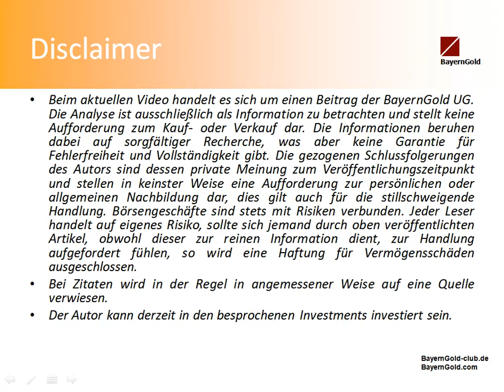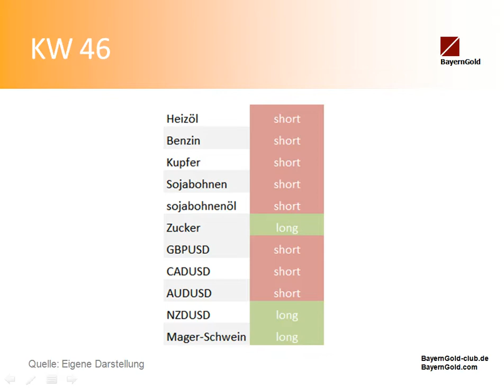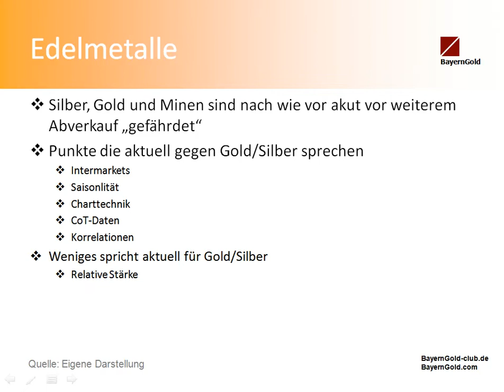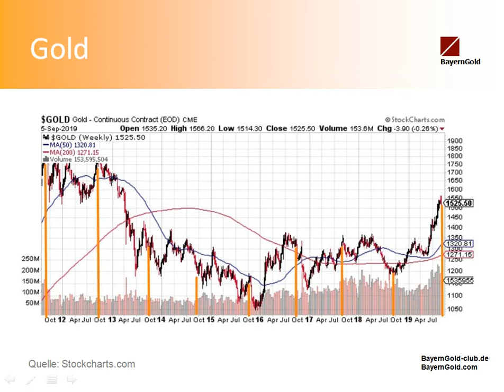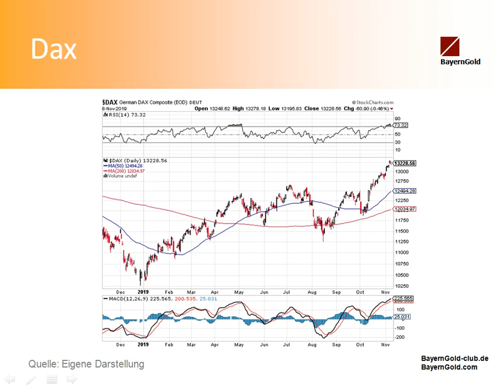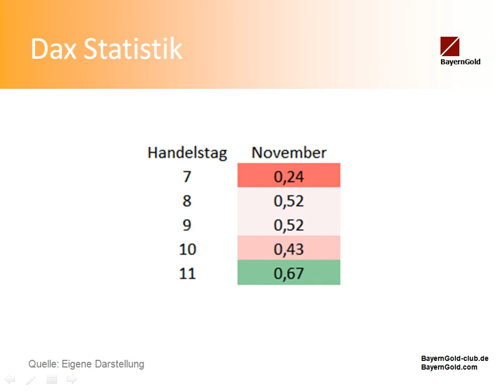MarktChancen KW 46 2019 Wochenausblick Dax Gold Edelmetalle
Hier wird ein Wochenausblick für die Kalenderwoche 46 2019 gegeben. Betrachtet werden Dax, Edelmetalle (Gold), weitere Rohstoffe und Währungen.